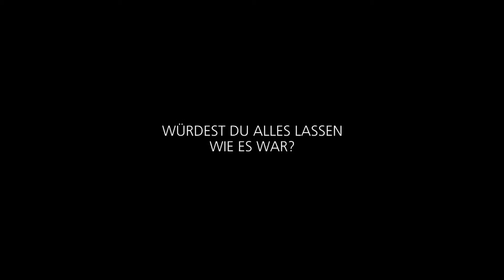Fenster zum Sommer | Trailer Deutsch HD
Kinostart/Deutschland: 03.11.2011